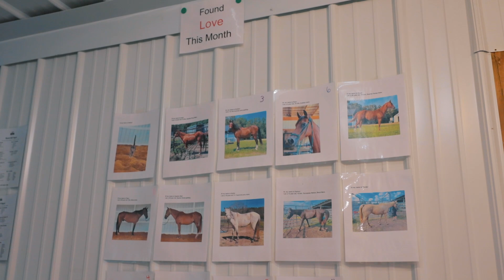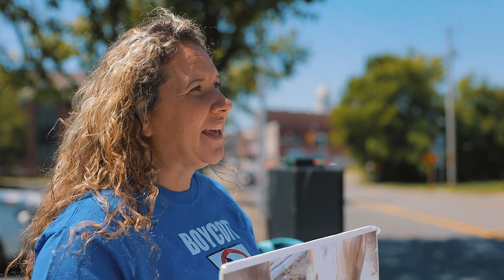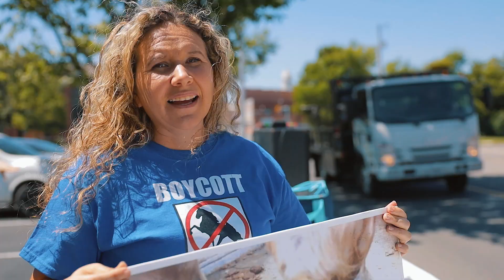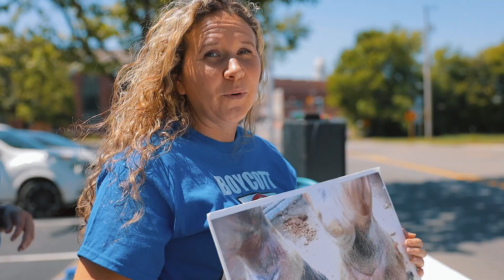Horse Shelter Heroes | S2E26 | Full Episode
A whole lot happens in this episode of Horse Shelter Heroes - some of our team goes to Shelbyville to protest against the Big Lick, Doc comes out and does a couple x-rays and gelding operations, Garrick gets some fans before trimming a few horses and we have three adoptions. You won’t want to miss a minute of this awesome episode!

Please support our rescue and sheltering efforts as we rescue, shelter and protect horses not only in Tennessee but across the United States!

By mail:
Horse Plus Humane Society